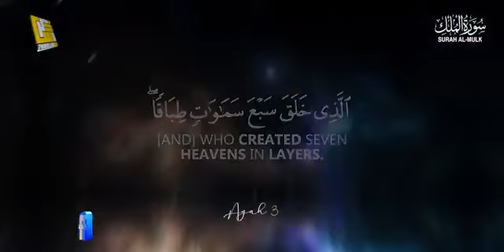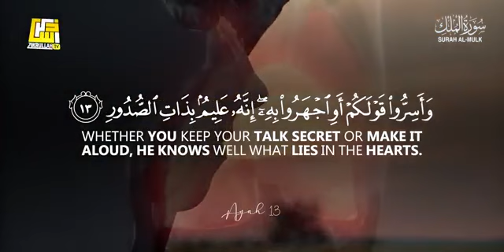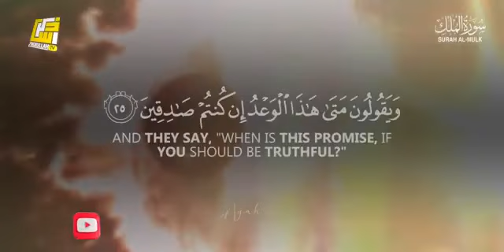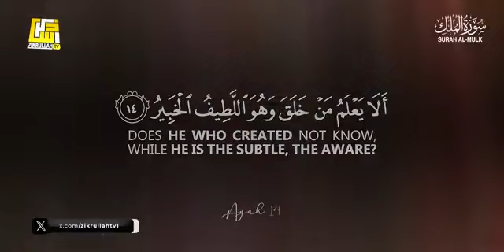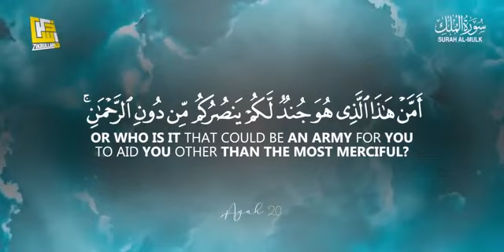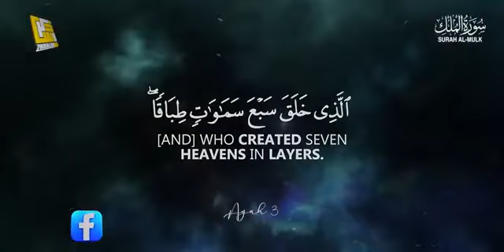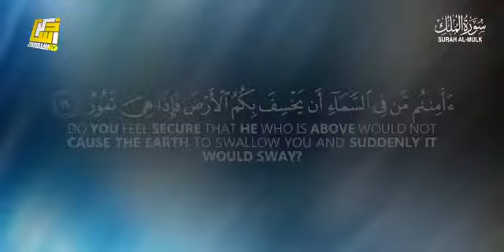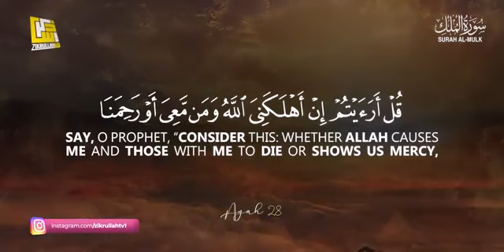World_s most beautiful recitation of Surah MULK (The Kingdom) سورة الملك _ Zikrullah TV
Description

video.It belongs to the owner of the content.

 Copyright